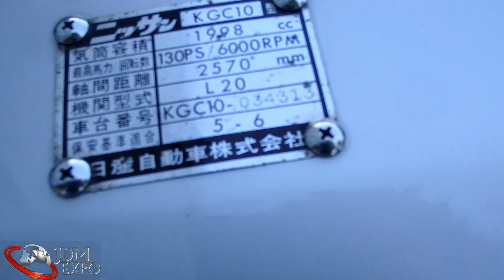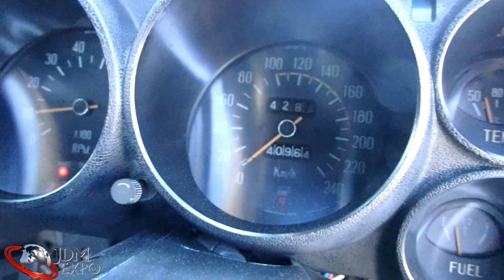Hakosuka KGC10 for sale JDM EXPO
Skyline Hakosuka for sale JDM EXPO

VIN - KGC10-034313